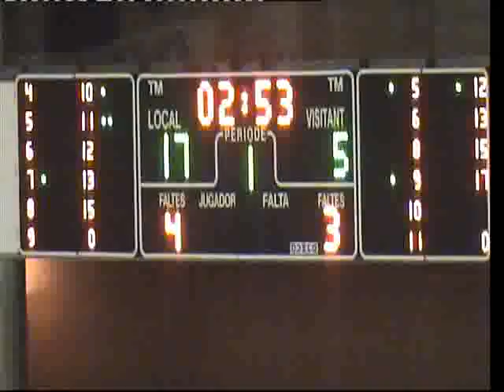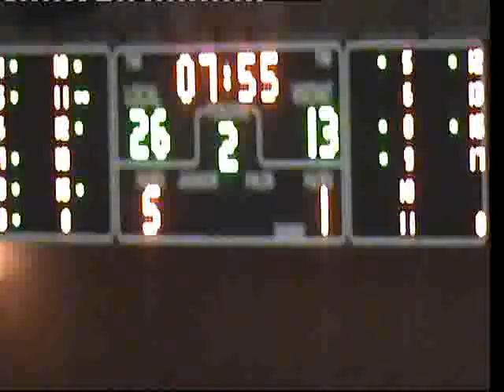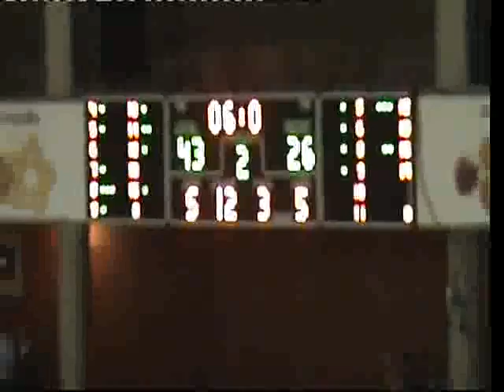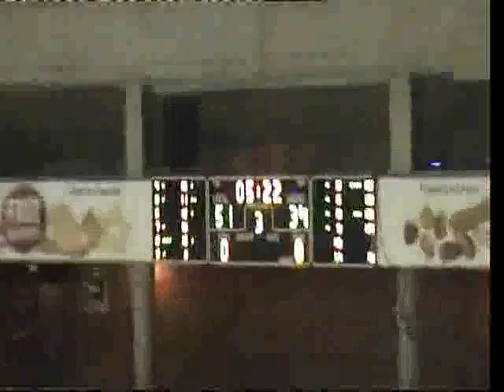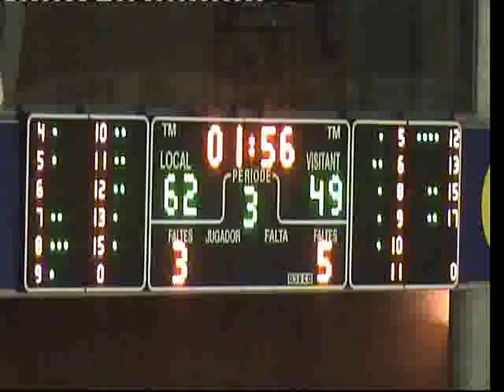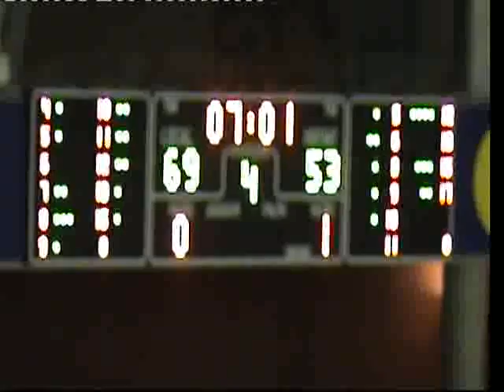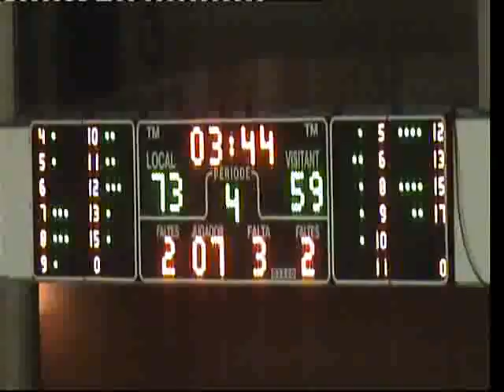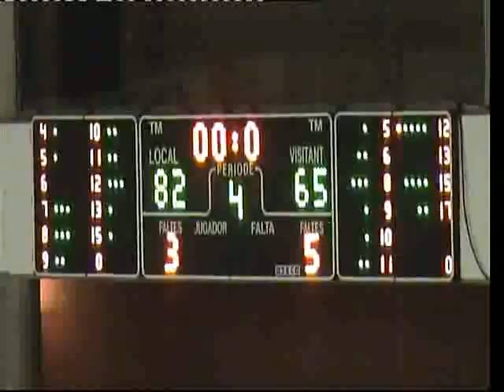Adecco Oro J3: Sant Josep Girona - Clínicas Rincón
Middleton sigue dando lecciones y lleva a su equipo a la tercera victoria consecutiva